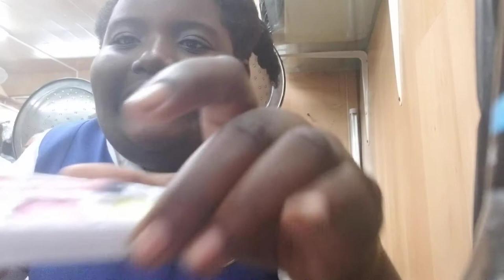j and h family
The  make up